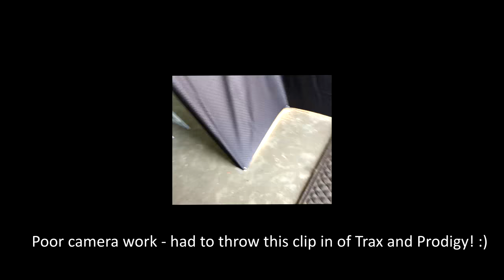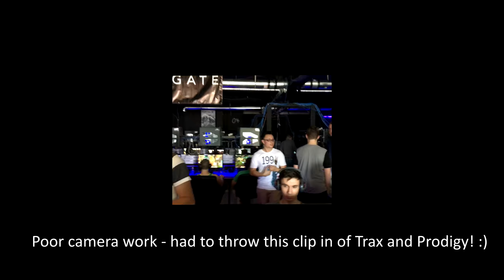Clutch Gaming Arena - Black Ops III Tournament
A cinematic recap of the Clutch Gaming Arena Black Ops III tournament held on June 26, 2016.

80s Films - Jon Bellion

Feedback on my videos is always appreciated!